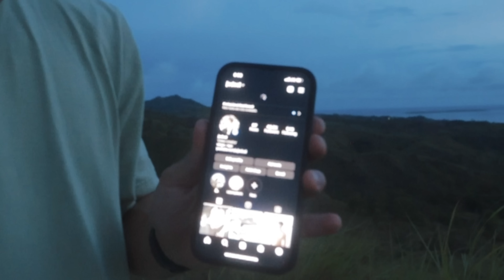I'm back in Guam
Hope you enjoy this Guam vlog ❤️🇬🇺 Check out DOCOMO PACIFIC for all your connectivity needs in Guam and the CNMI!

Thanks to Taico for the car rental! Check them out

if you see this, comment "rip drone"